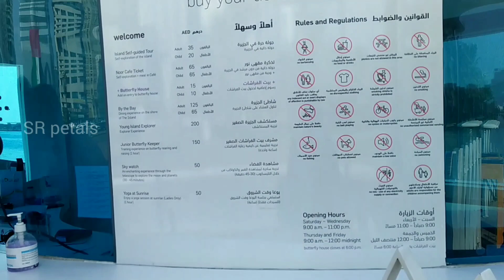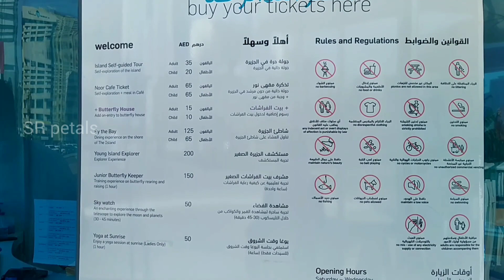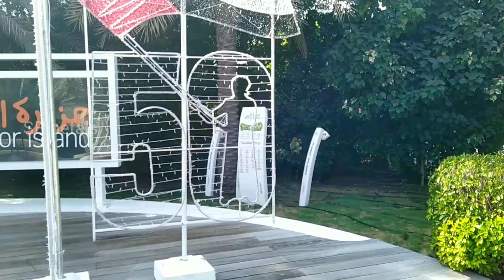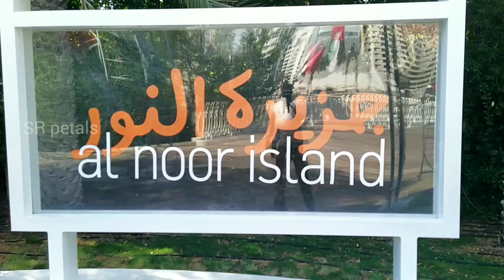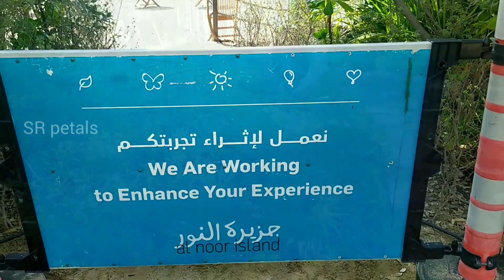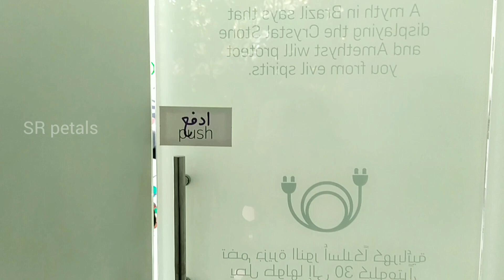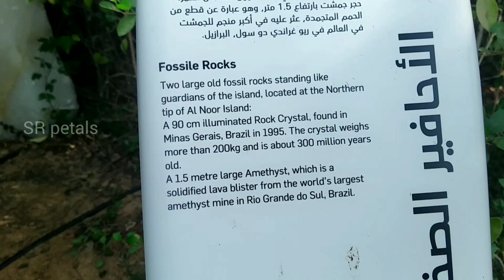Al Noor Island Sharjah | alnoorisland noorisland Sharjah tourist places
Al Noor Island in Sharjah is a wonderful island made up with plenty of plants and trees . There is lots verity of herbs. Cactus and alovera garden is the one of the most attractive area . They are providing dedicated resting area, washroom and cafeteria. Butterfly garden is the other attractive area of Noor Island.